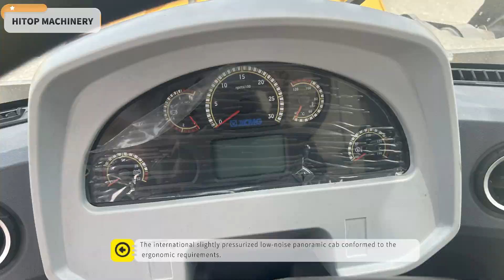2024 XCMG 9 Series XC958 wheel loader for sale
XCMG's new generation XC9 series intelligent medium-tonnage loader conformed to international stage-V emission regulation and features all-new streamline industrial exterior design, beautiful modeling, advanced and reliable performances, and high energy-conservation, efficiency, comfort, and convenience.
The full-tilting cab and the large-angle integrally backward-opening hood centralize the oil drainage and can realize the one-stop maintenances. The optional diversified attachments, including sliding forks, clamp, lifting appliance, and quick change device, can be installed to realize multi-functionality.